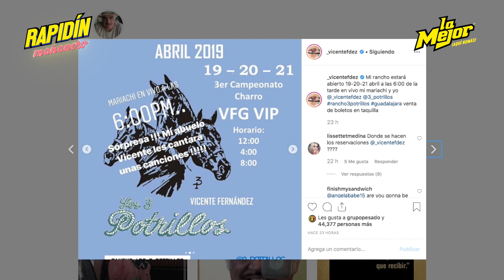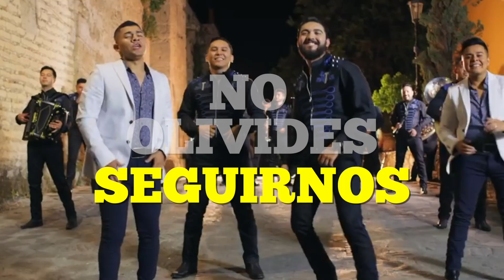Walo y Choco ¿Comían de la basura en sus inicios? No sienten vergüenza de eso.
Es fin de semana y te ponemos al tanto de las mejores noticias del mundo grupero:

* Vicente Fernandez anuncia campeonato de charros en su rancho Lostrespotrillos 🤠
* HeraclioGarcía de los Huracanes del norte ¿padece una enfermedad? 😱

Dale clic y entérate de todo aquí en el RapidínMañanero👇🏼